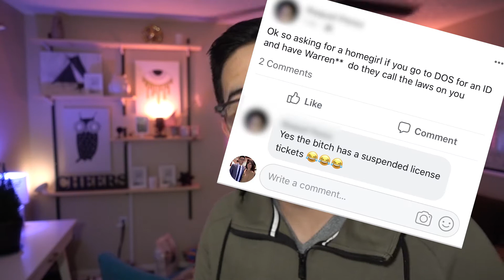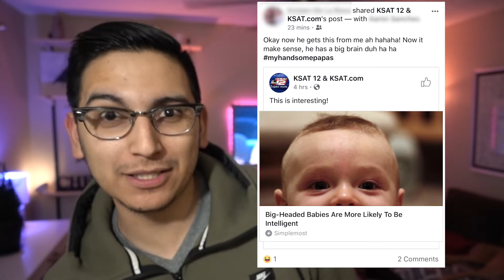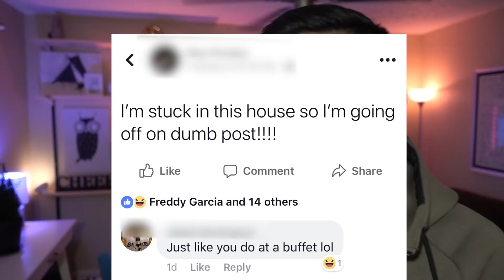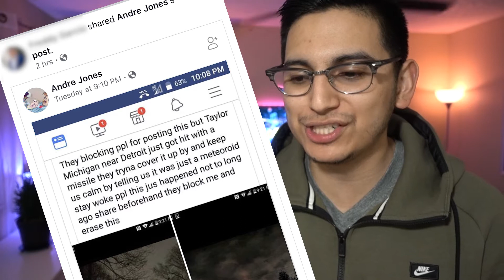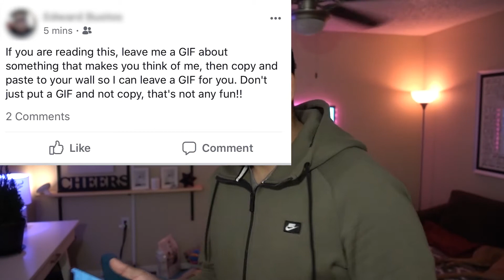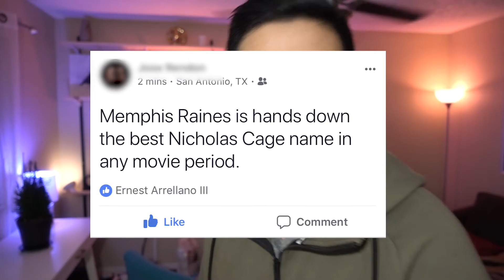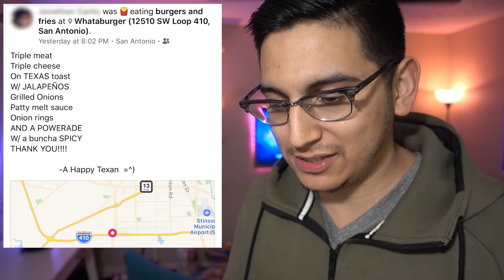FACEBOOK RANTS #001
THIS WEEK ON MY FACEBOOK!!
The series where I rant on the dumb shit my friends post on their facebook feed. Facebook sucks. Memes are old. Posts are stupid. VIDEOS THAT SHOULD BE STILL PICTURES??? Fuck. I hate Facebook.

anyways, hope y'all like this video! I'm gonna make this a series...my facebook every week or two weeks.

Snap: earn_knee